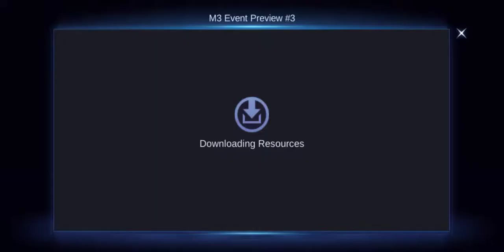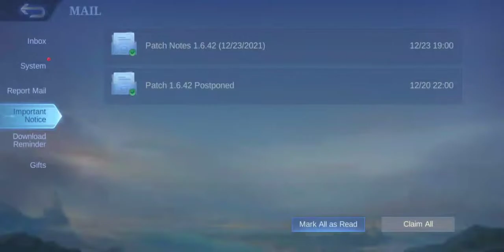NEW SEASON | MLBB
TOL RD